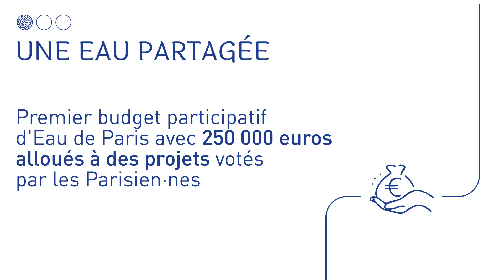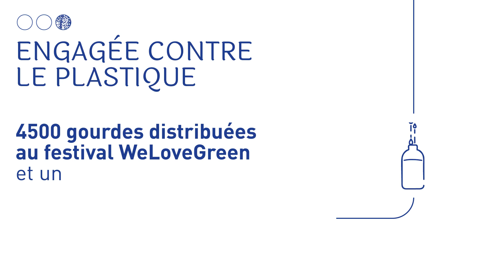Agence 4août x Eau De Paris - Le rapport d'activité 2023 éco-conçu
Eau de Paris lance son rapport d'activité éco-conçu💧🌍
Les spécificités graphiques du support? 📄✏️ Typographies évidées, graisses modérées, monochromie et photographies tramées ont guidé nos choix en matière de mise en page, contribuant ainsi à diminuer le taux d'encrage et de papier du support 🌎📉